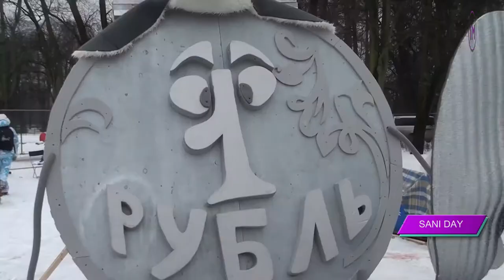Sani Day (Молодёжная организация "МИР")